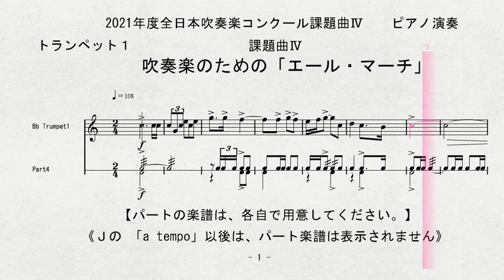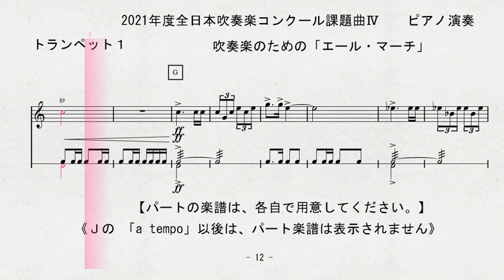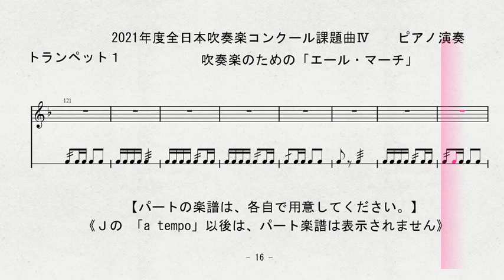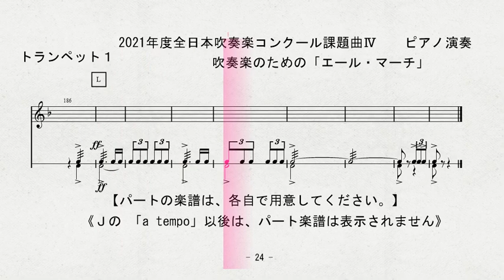2021年度全日本吹奏楽コンクール課題曲Ⅳ 吹奏楽のための「エール・マーチ」 ＋メトロノーム Trumpet1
課題曲のページ